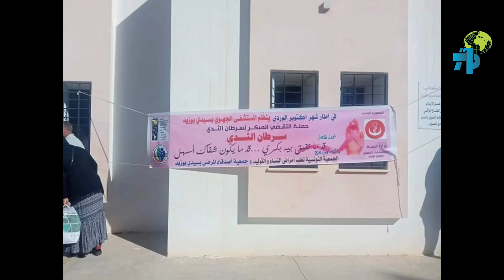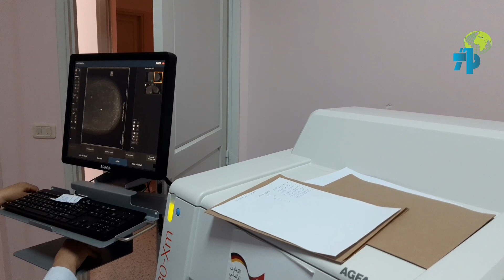سيدي بوزيد: قافلة للتقصي المبكر لسرطان الثدي في عدد من معتمديات الجهة